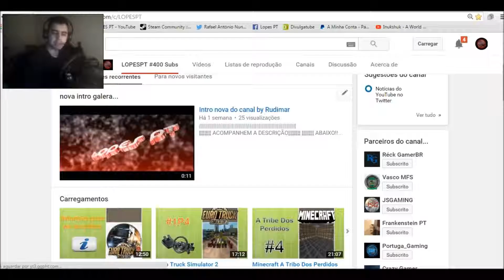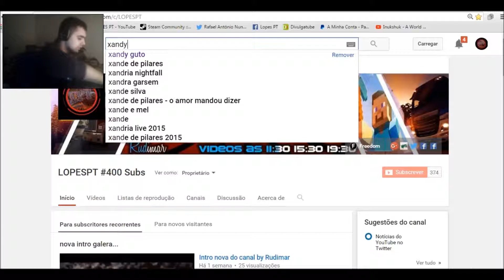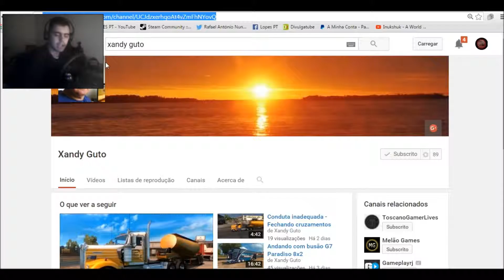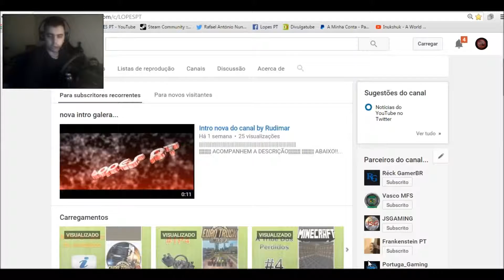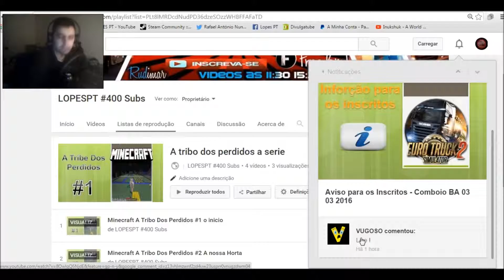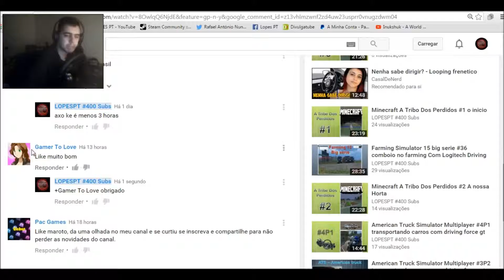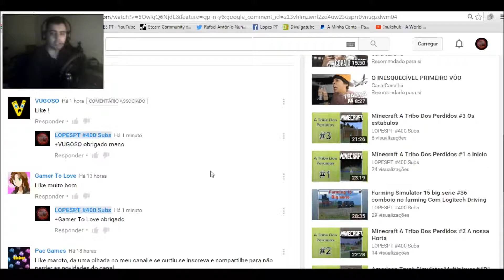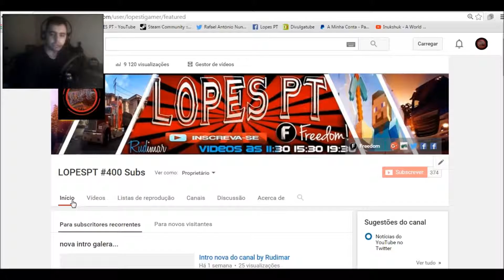Toturial de como adicionar parceiros ao canal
%%%%%%%%%% LEIA A DESCRIÇÃO DO VÍDEO %%%%%%%%%%

Boas pessoal daqui fala o LopesPT e gostaria de dizer que o canal designa-se a 4 jogos ats ets2 Minecraft e Fs15 espero que gostem do contiudo.
obrigado e abraço do LopesPT

Parcerias:
Freedom:

STEAM:
facebook oficial do canal adicionem ja... ficarei a espera
Skype:
CanalLopespt
Blog do canal:
TS3 burning Asphalt:
ip: BURNINGASPHALT.ts3dns.at
Junta-te a nós... e vamos fazer grandes comboios ets2 e ats